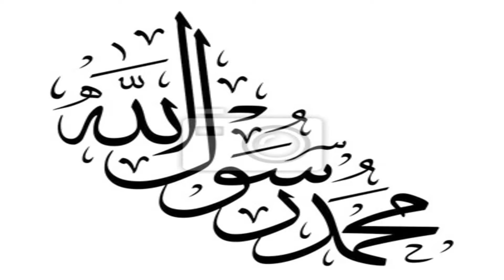AL BAYAAN DU VENDREDI 30 SEPTEMBRE 2022